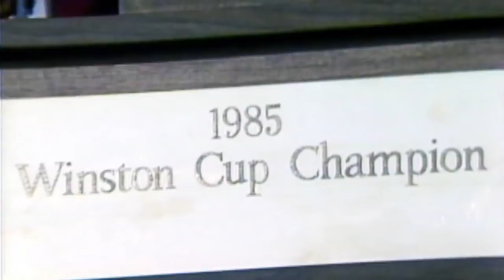Darrell Waltrip looks back on his 1985 win in very first All-Star Race | NASCAR RACE HUB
Darrell Waltrip won the first All-Star Race. He looks back at his 1985 victory at Charlotte Motor Speedway.